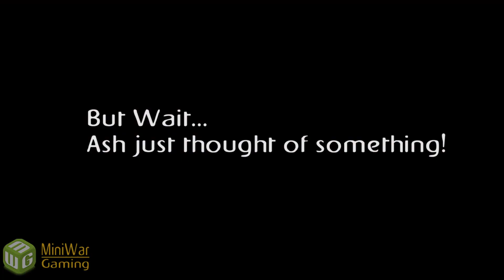The Machine Shop Ep 06 - Dead Miniature Games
In the is episode of The Machine Shop, Ash talks about, dead miniature games. And more of whats on the painting table.